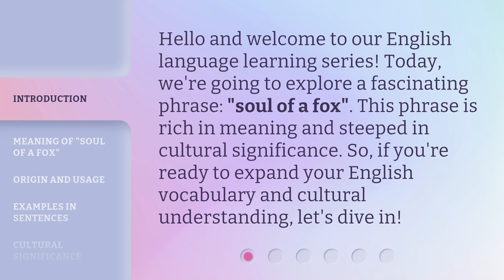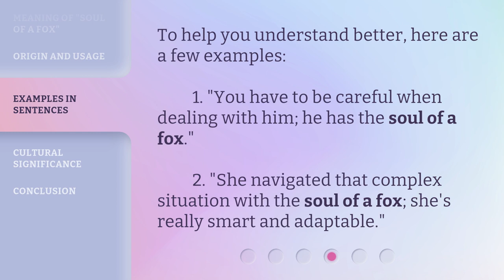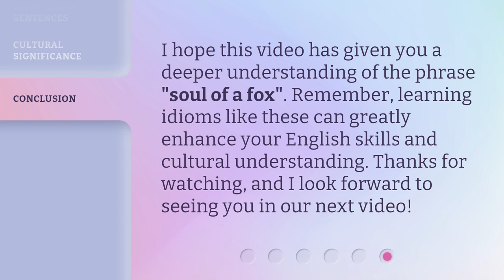Understanding the Phrase "Soul of a Fox" in English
Unlocking the Mystery: Soul of a Fox Explained • Discover the true meaning behind the intriguing phrase 'Soul of a Fox' in English. Join us on this enlightening journey as we unravel the hidden depths and symbolism behind this captivating expression.

00:00 • Introduction - Understanding the Phrase "Soul of a Fox" in English
00:31 • Meaning of "Soul of a Fox"
01:03 • Origin and Usage
01:31 • Examples in Sentences
01:51 • Cultural Significance